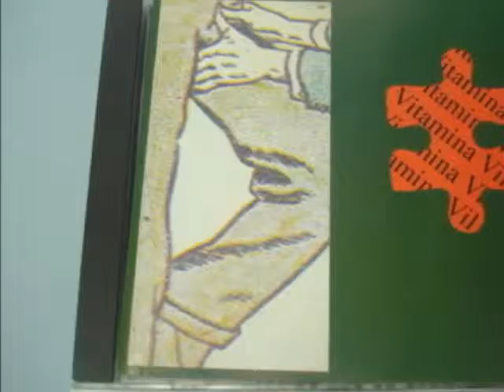VITAMINA VIL - Five Foot One (Iggy Pop) - Actuación en el GLOP 1-2-1992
Actuación en el Glop 1-2-1992
Voz: Ciro Ballester
Guitarra: Larry Fedorowick
Bajo: Alfonso Ródenas
Batería: Alberto Cebrián